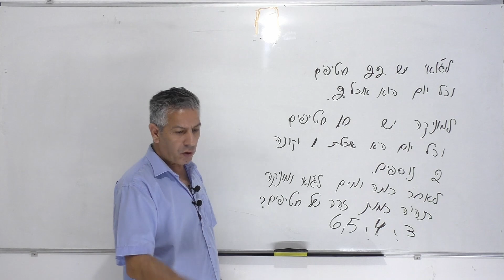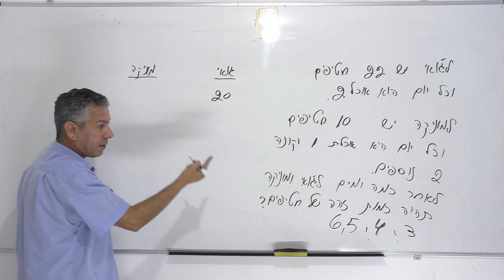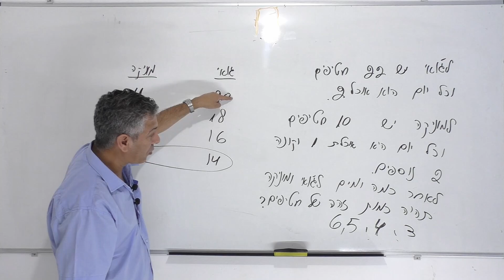הכנה לצו ראשון-בוחן 10-החלק הכמותי- שאלה 3.